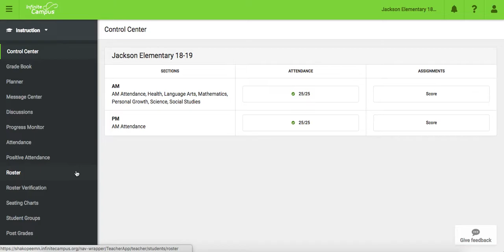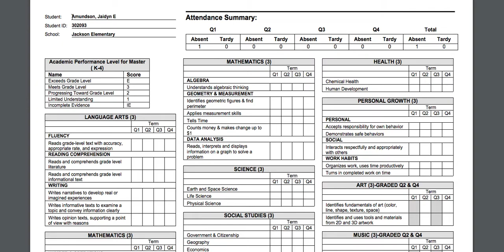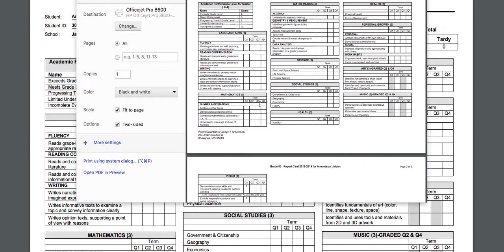Infinite Campus: Printing Report Cards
A short video tutorial of how to print report cards for the end of a grading period.